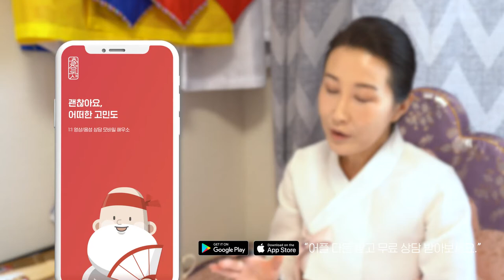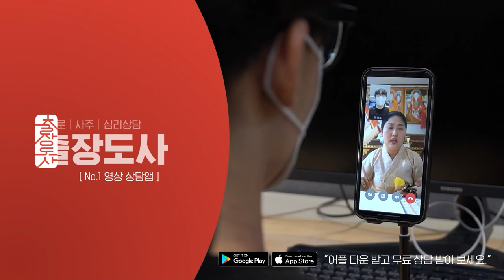[재물운 상승 풍수] 집에 '이것'만 제대로 놓아도 대박난다! 침실 구석에 이렇게!? feat. 용한 무당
재물운을 상승시키는 풍수 인테리어와 물건들!
음양의 조화를 만들고 대박나게 하는 비법

[ 지금 출장도사 앱에서 화미 도사와 3분 무료 상담해보세요! ]